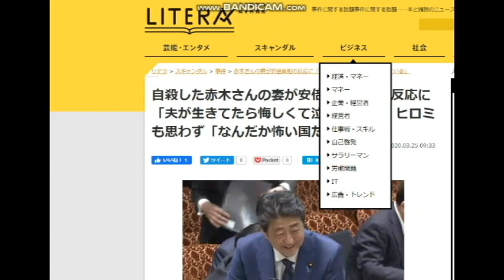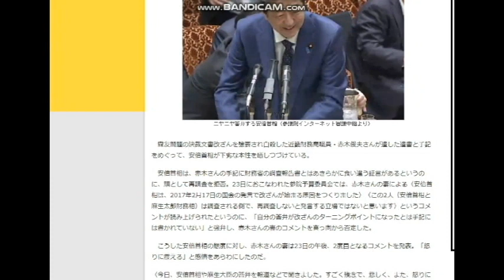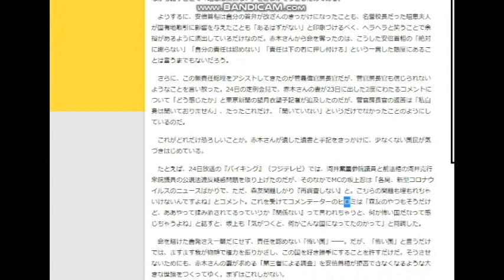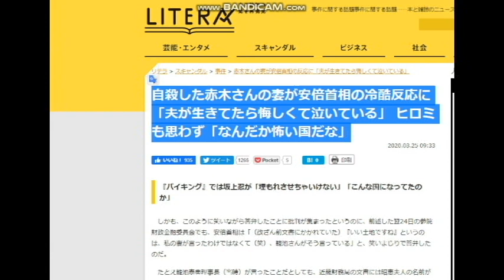【隠居TV】森友事件：ニヤつきながら安倍首相が下劣な本性を晒しつづけている。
自殺した赤木さんの妻が安倍首相の冷酷反応に「夫が生きてたら悔しくて泣いている」 ヒロミも思わず「なんだか怖い国だな」

2020年3月末までの従来版「速稼塾」